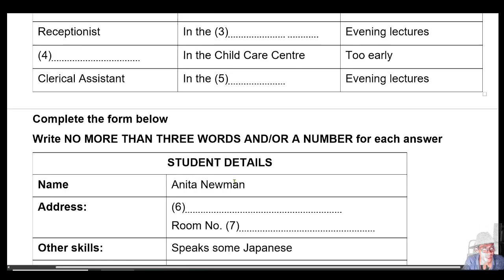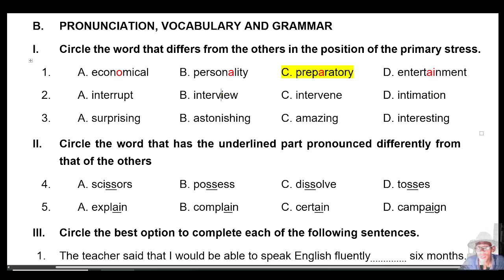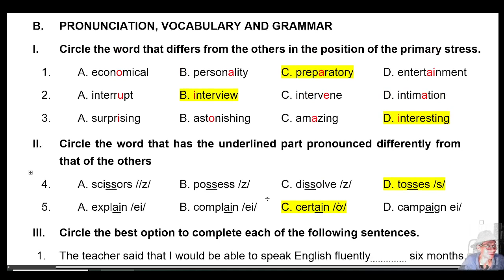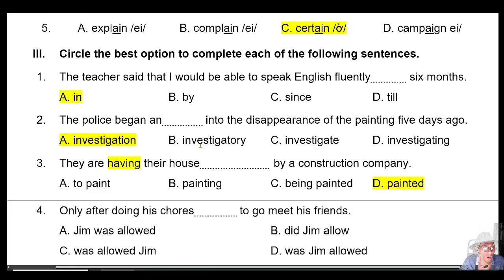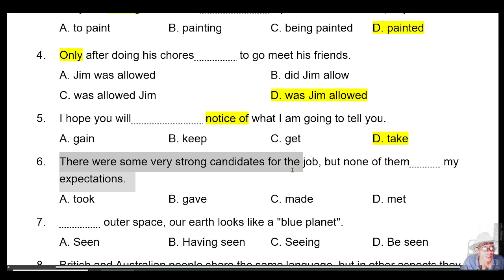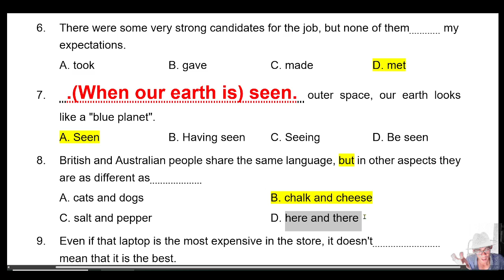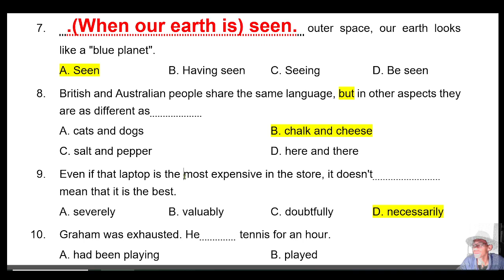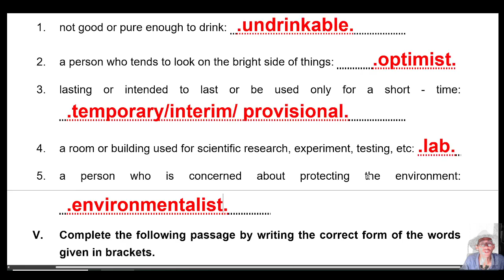GIẢI CHI TIẾT ĐỀ THI CHUYÊN ANH SỞ HÀ NỘI NĂM 2015 - 2016 _Video 1/5